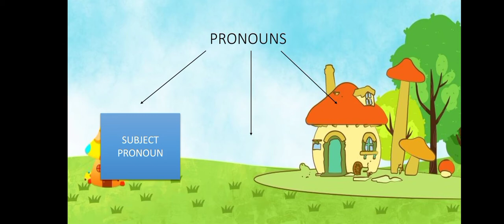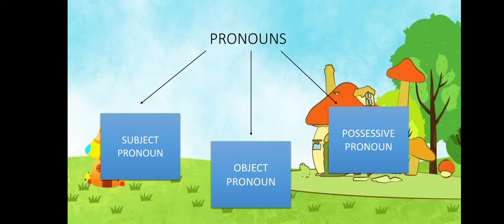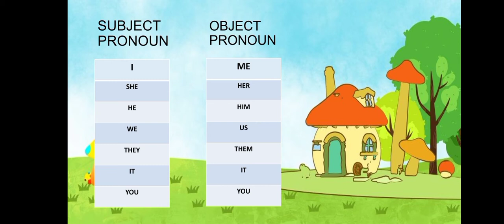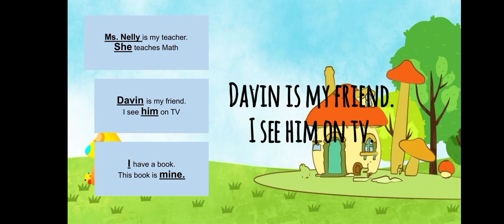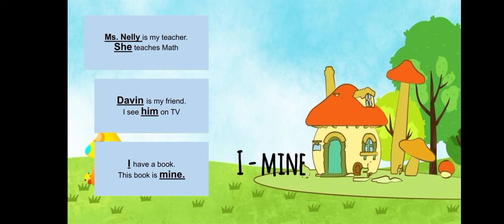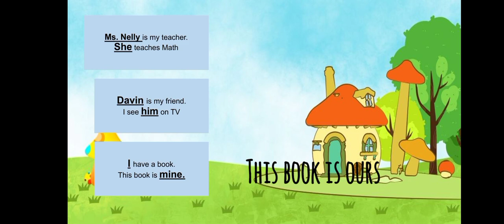PRONOUNS ( SUBJECT PRONOUN, OBJECT PRONOUNS, POSSESSIVE PRONOUNS ) PJJ B.INGGRIS KELAS 3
B.Inggris kelas 3

Masih jauh banget dari kata sempurna, but I try my best to make this video, karena situasi covid-19 ini guru pun harus belajar hal yang baru dan akan terus berusaha, belajar untuk meningkatkan kemampuan diri.

Semoga bermanfaat ya videonya,
Tetap semangat belajar dari rumah.

Love,

Ms. Sisca ❤️

Sumber buku : Our World National Geography ( P3)
Song : Aero instrument ( video guru )
Pict : Google